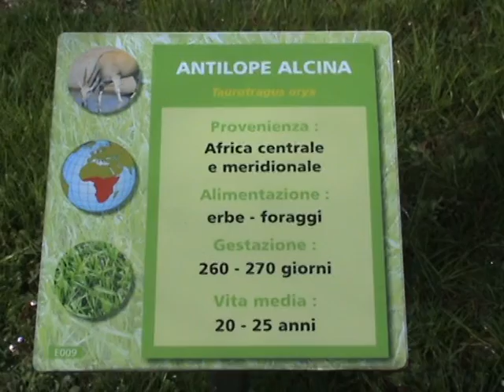Parco delle Cornelle ... 31.03.2013 (part8)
Antilope Alcina